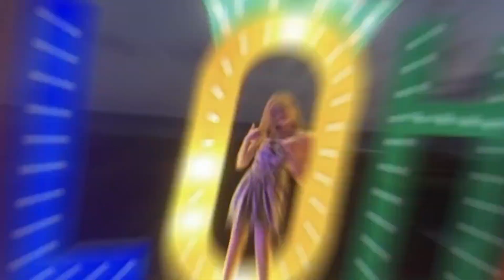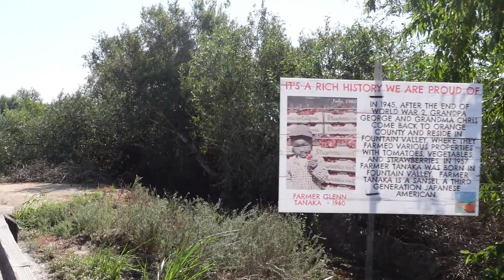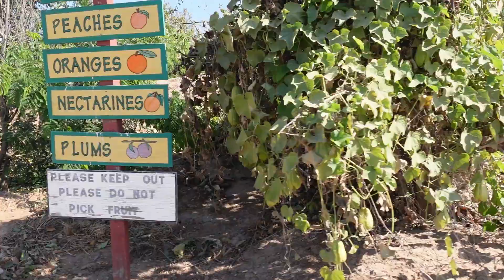Pumpkin Patch at Tanaka Farms *SO MANY PUMPKINS*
We got to go on a tour at Tanaka Farms in Irvine, CA.  We rode on a tractor, saw a pumpkin get launched in the sky, and pick out so many pumpkins.  It was so awesome.

MORE LEXI

Hey all you DIY guys and girls !!! Welcome to the everythingisdandy fam, I'm Lexi - a special needs teenager living in So Cal. My channel has prank videos, DIY, and information about special needs. I hope y'all enjoy.